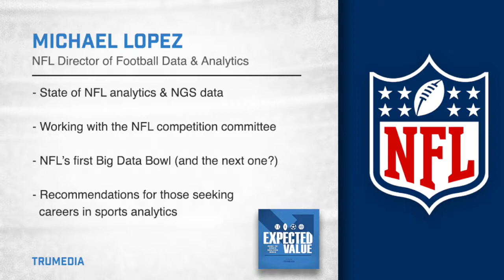Michael Lopez - NFL Director of Football Data & Analytics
Michael Lopez has been the NFL’s Director of Football Data & Analytics for over a year, and he’s also a statistics professor at Skidmore College. He brings a strong academic background and a coaching perspective to his NFL job. Among the topics covered in this episode…

- What he does in his role for the league
- State of analytics in the NFL
- The league’s relatively new NGS player-tracking data
- Working with the NFL competition committee
- The NFL’s first Big Data Bowl (and the next one?)
- Advice for students interested in a sports analytics career